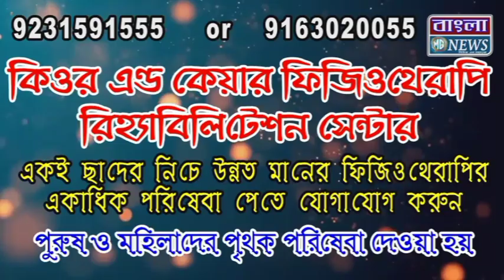নববর্ষের আলো ফোঁটার আগেই পুড়ে গেলো পুলিশ ফাঁড়ি দূর্গাপুরে